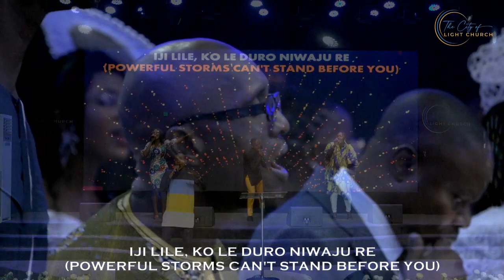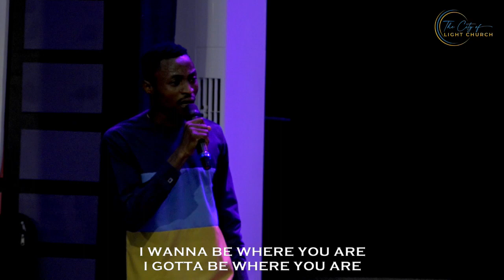Special Worship Session With The Lighthouse Choir (ft Minister Isaiah)